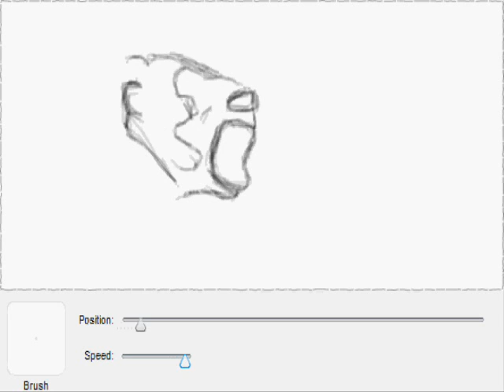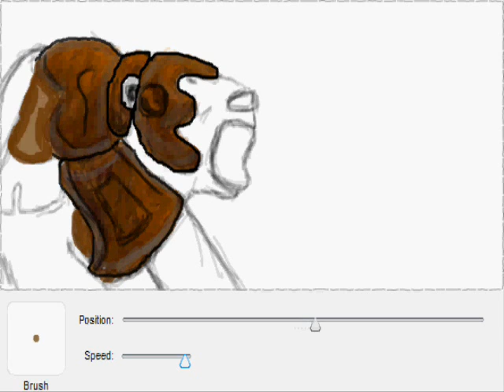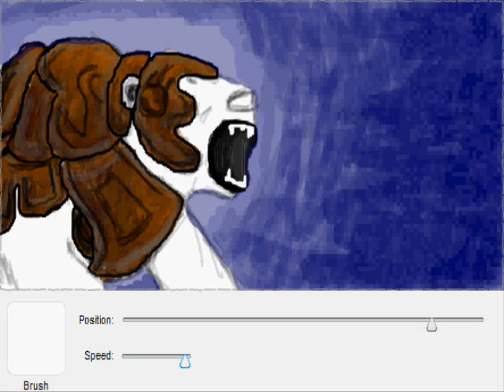I'll Be Anything You Want - Auf Der Maur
Armour Bear drawn using facebook.com graffiti application